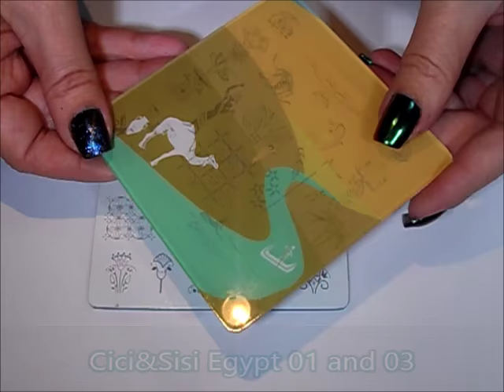Magnetic Manicure with Cici&Sisi "Egypt 01 and 03" Plates - Review and Tutorial